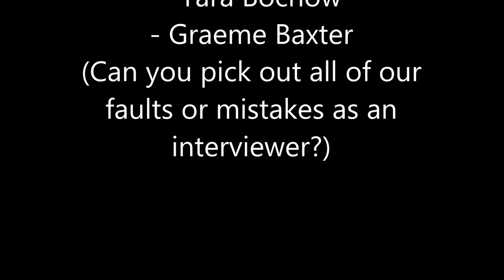The Interview- CHCCOM504B- Tara Bochow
Assignment for Diploma of Community Services Coordination by Tara Bochow and Graeme Baxter- demonstrating the good and bad techniques of communication during an interview- can you pick up all of the negatives and positives in this video?